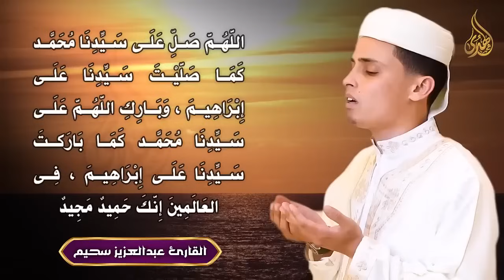دعاء فى يوم الأحد المستجاب, أجمل دعاء خاشع لقضاء الحوائج وتيسير الامور وجلب الرزق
دعاء في يوم الجمعه المستجاب, أجمل دعاء خاشع لقضاء الحوائج وتيسير الامور وجلب الرزق والفرج
دعاء يوم الأحد
اذكار الصباح
دعاء الصباح
دعاء الرزق
ايات الرزق
جلب الرزق
ادعية الرزق
دعاء الرزق والمال
اسباب الرزق
دعاء للرزق
لجلب الرزق
ادعيه الرزق
مفاتيح الرزق
باب رزق
اية الرزق